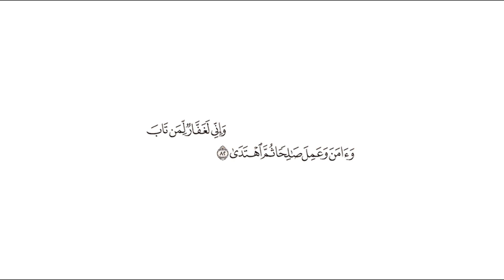تفسير: سورة [طه : 82]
التفسير الميسر: ( 82 ) وإني لَغفار لمن تاب من ذنبه وكفره، وآمن بي وعمل الأعمال الصالحة، ثم اهتدى إلى الحق واستقام عليه.